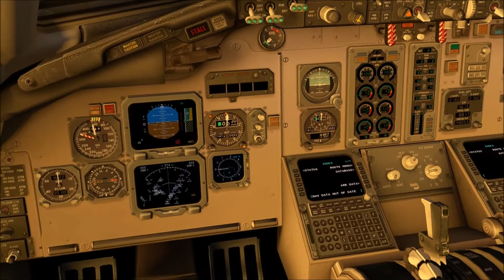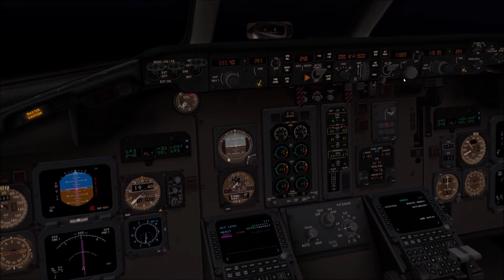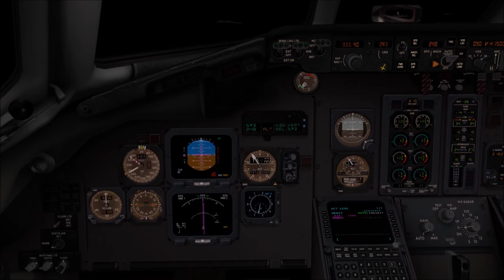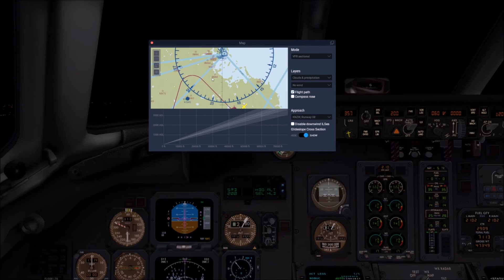X-Plane 11 Beta - MD-82 | KLGA to KBOS (IFR Night Flight)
Hey everyone, time for another commercial flight, this time at night! We'll be taking the MD-82 from LaGuardia over to Logan International in Boston. Sorry about the dual layer audio effect, Shadowplay decided to record my voice for some reason :(